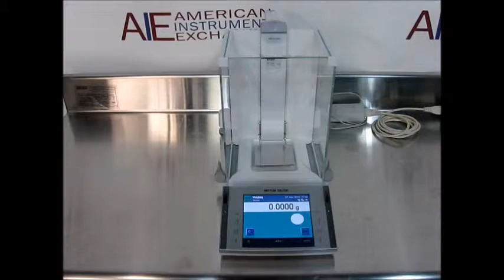Mettler Toledo Excellence Plus Level XP204 analytical balance (0663H BALANCE)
Mettler Toledo Excellence Plus Level XP204 analytical balance

• 0.1mg readability
• 220g capacity
• RS232 data communication port
• 90 day warranty

The Mettler Toledo XP204 is a reliable and relatively inexpensive option for an analytical balance and has a single range with readability of 0.1mg and a 220g capacity. The Mettler XP204 has a glass draft shield with motorized opening, fully automatic adjustment "ProFACT" using internal weights, and a built-in level sensor and illuminated level indicator. The Mettler Toledo XP204 can be used for a variety of applications and offers users normal weighing options along with statistics, formulation, piece counting, percent weighing, density, and differential weighing. The Mettler Toledo XP204 also features two programmable sensors for hands-off operation to speed up frequently recurring tasks.

All of our equipment is used and reconditioned. Our technicians test balances to insure repeatability, correct cornerload tolerances, linearity, and reduced span at or near full capacity. We also test all displays and controls as well as any other features that are included, such as auto-calibration and draft shield auto-retraction, to make sure the balances are fully operational.

Click link below to view more used and refurbished laboratory balances from American Instrument Exchange

1023 Western Avenue
Haverhill, MA 01832